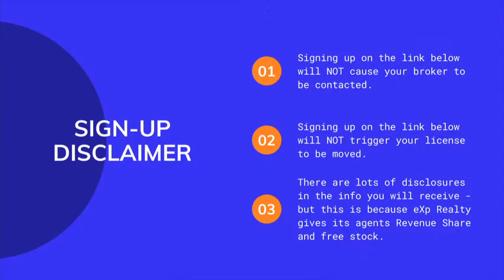Overview of All Stock Metrics - eXp Realty 2021 - Q2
eXp Realty 2021 Q2 Overview of All Stock Metrics
➡️ eXp Realty had an AMAZING second quarter of GROWTH across several metrics. Check out this quick video to see what's happening with eXp Realty.